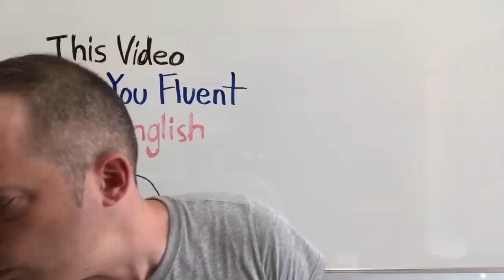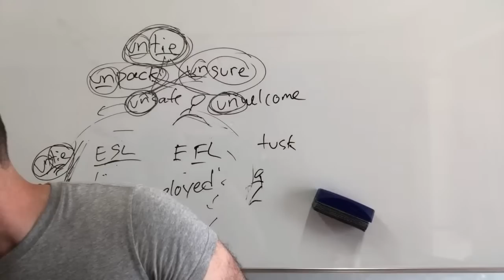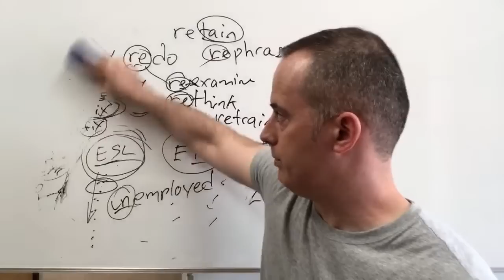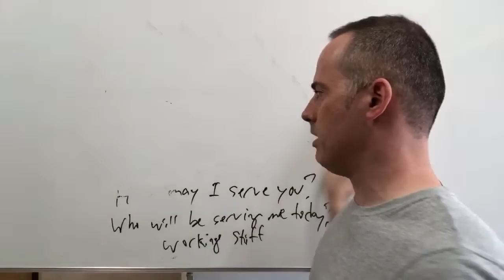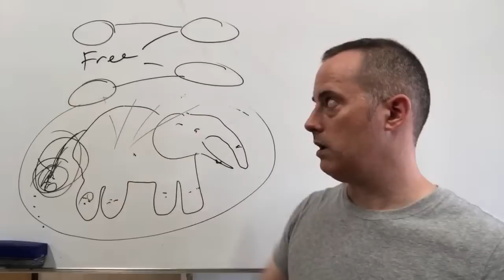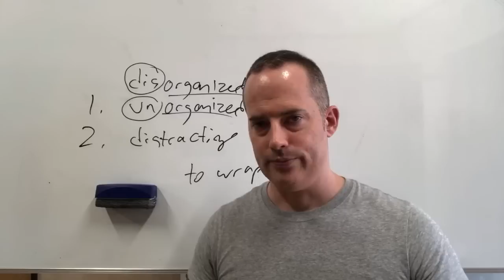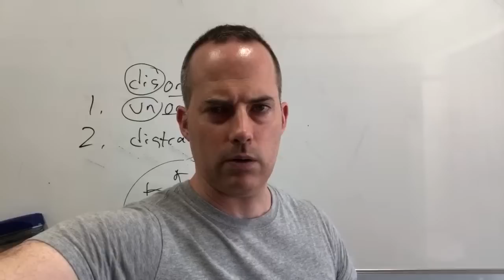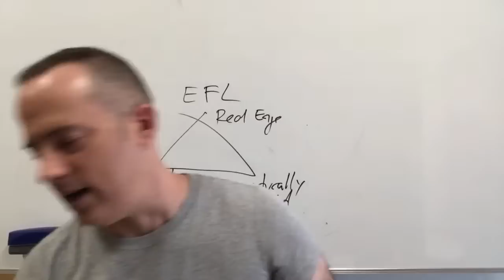This Video Gets You Fluent In English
This video shows how fluency is built by understanding English like a native, not by repeating words and phrases. So if you learn something and don't understand it, the trick is to approach that topic from different angles. This means hearing it in different tenses, from different speakers, in different contexts, and more. When you UNDERSTAND English like a native, you can SPEAK English like one. :)